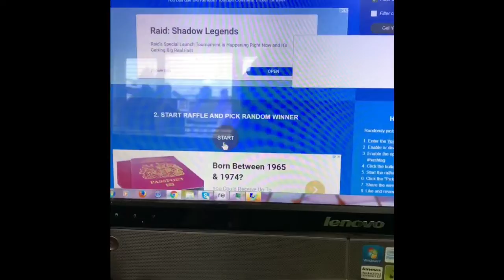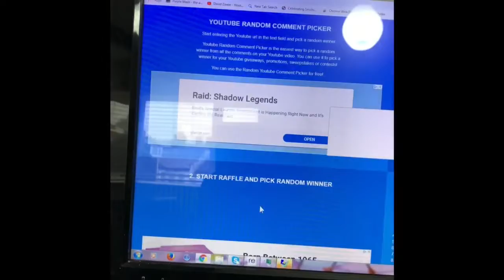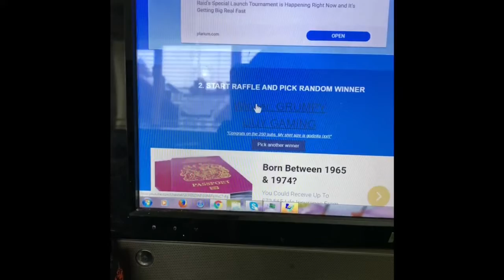250 subscriber winner announcement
In this video I announce the winner to the 250 subscriber giveaway.